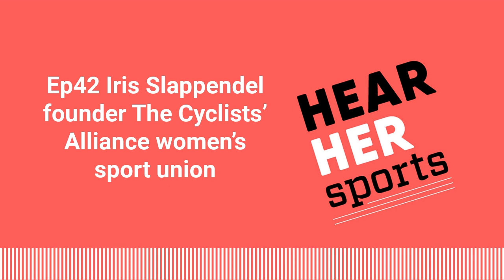Ep42 Iris Slappendel founder The Cyclists’ Alliance women’s sport union | [AUDIO]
This was originally created as a podcast.